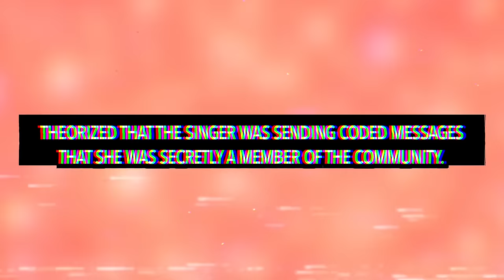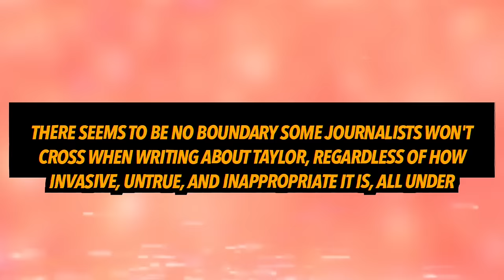Travis Kelce REACTS to Taylor Swift’s Red Carpet Look for the 2024 Golden Globes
Travis has shared his reaction to Taylor's look at the 2024 Golden Globes.